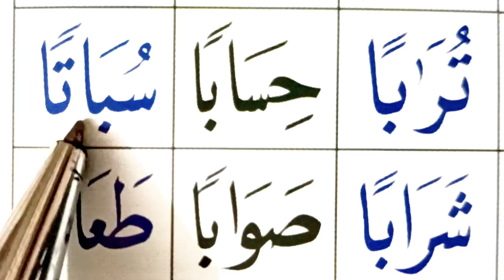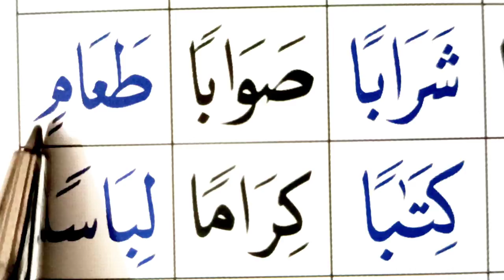Arabic alphabat || nooraniya qaida in arabic rules || Arabic qaida lesoon 9